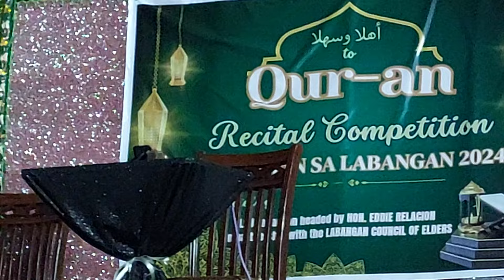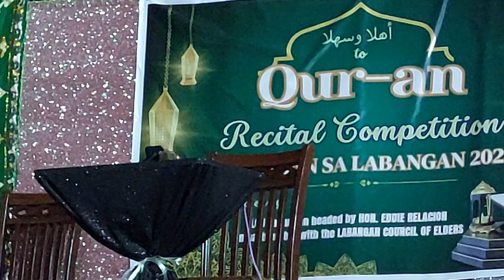New Qur'an Reading by Al Qarie Numan Pimbayabaya at Pagadian City.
Al Qarie Numan Pimbayabaya world Champion at Libya and International Champion at Melaka Malaysia